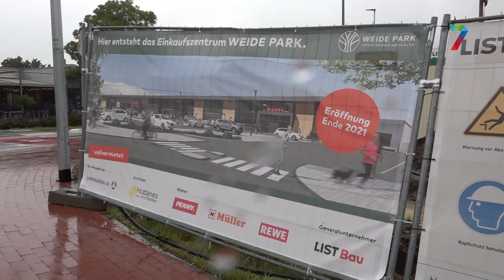Nog meer winkels bij Kranenburg, vooral Nederlandse klanten